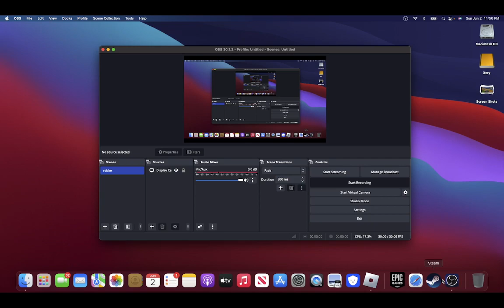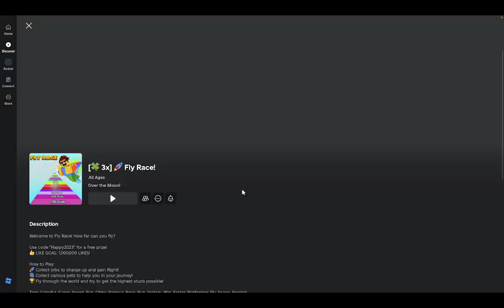THE QUICKEST VIDEO I MADE IN ROBLOX FLY RACE!!!!!!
I still can't believe I made this vid before 12:00 AM Jun 3, 2024!! I am happy I did though!! roblox flyrace quickest video @XerygigachadYT2